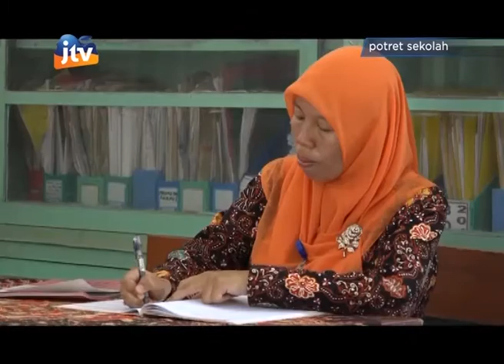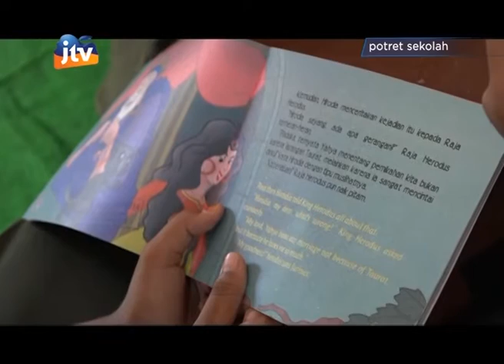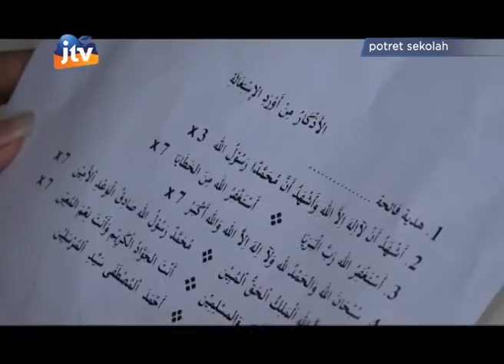Potret Sekolah SD 2 Kates Kec. Kauman Tulungagung - part 2/3